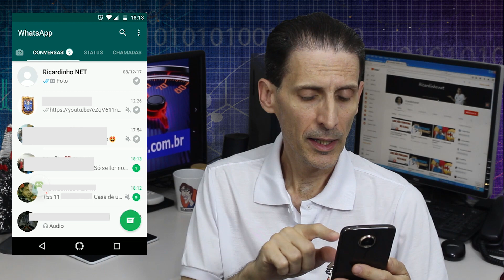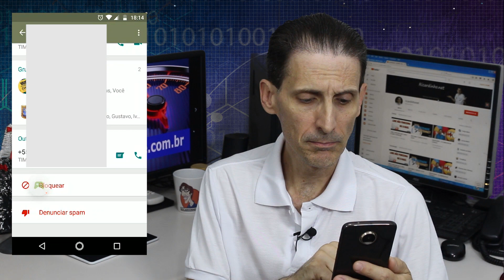BLOQUEAR GRUPO WHATSAPP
Todo mundo tem um amigo mala que te inclue em um grupo de WhatsApp e não permite que você vá embora.
Você sai do grupo e logo ele te coloca de volta. Você faz isso várias vezes mas ele não se toca...
Quer se livrar de vez desse tormento?
Então assista ao vídeo e seja Feliz! :)